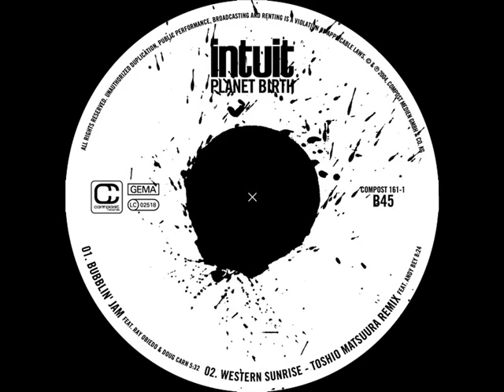- INTUIT - Western Sunrise (Toshio Matsuura Remix) feat Andy Bey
From the second EP of INTUIT on Compost Records

Composed by Doug Carn
INTUIT is:
Thomas Braun (Drums & Percussion) & Till Maragnoli (Bass)
Vocals by Andy Bey
Back. Vocals by Cecile Verny
Poetry by Muneer